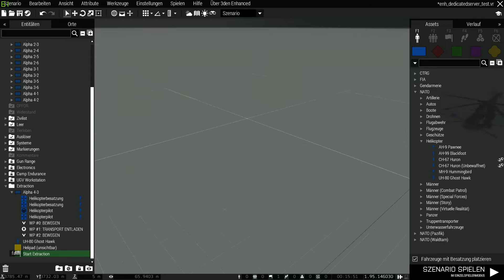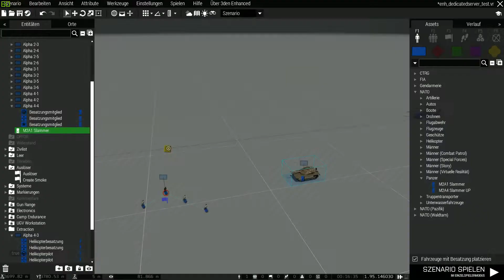3den Enhanced - Extraction (WIP) No. 2